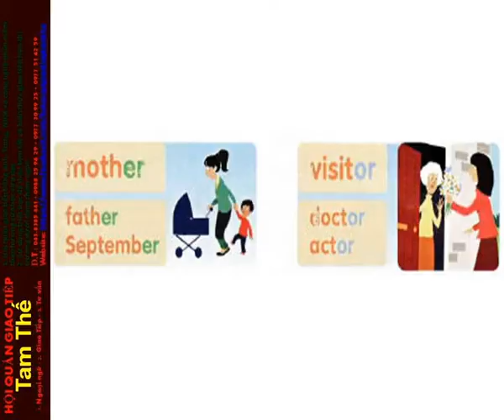FF4 CD2 12